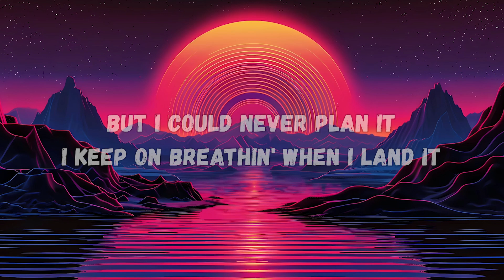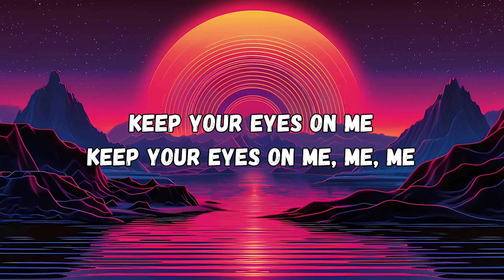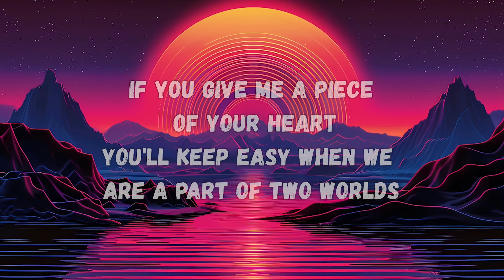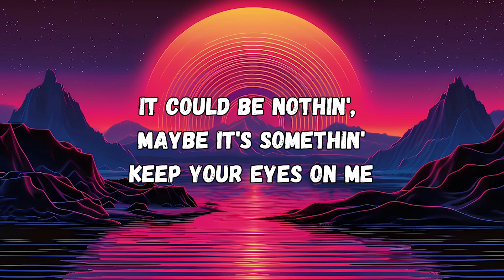Madge & Valorant - 2WORLDS (Lyrics)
Discover the Best Lyrics, Chill Music & Visuals on YouTube.